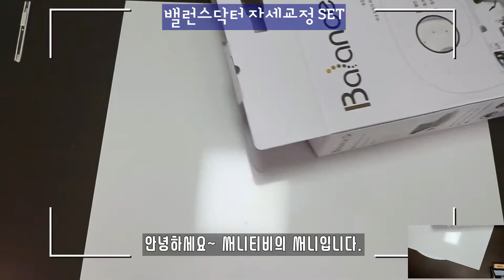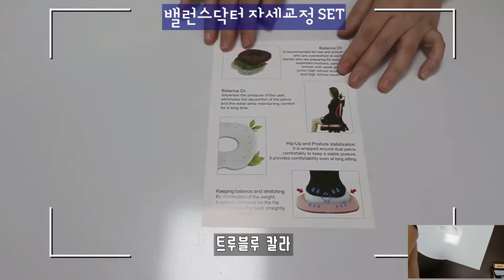고등학생 자세교정방석으로 밸런스닥터 자세교정 SET를 개봉해보았습니다~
안녕하세요~
요즘 바빠서 유튜브 업로드가 뜸했는데
다시 마이크를 잡았어요^^

오늘은 자세교정방석 제품 하나를 소개하겠습니다~
고등학생 아들이사용할 자세교정 방석과 등쿠션 세트입니다.
중학생 고등학생과 직장인에게 추천할만한 제품입니다.

밸런스닥터 색상이 4가지인데 저는 트루블루 색상을 선택하였습니다.
골잔교정방석을 찾으시거나 치질방석, 사무실의자방석, 허리교정방석을 찾으신다면 밸런스닥터 방석, 등쿠션 세트를 추천합니다.

바람이 솔솔 통하는 방석
바람이 솔솔 통하는 등쿠션입니다

밸런스닥터 자세교정 SET의 판매처 입니다.